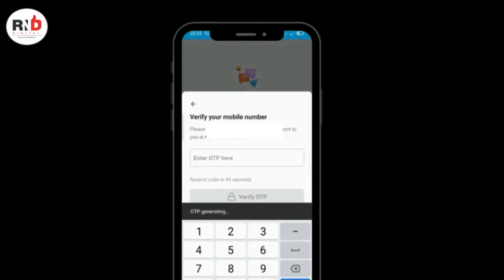How to Rank #1 on Google in 60 Seconds | I Will Rank Your Google My Business Listing Immediately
Mastering Google My Business: Google My Business Online Course in Hindi,
1. Google My Business Mastery

2. Google Business Profile Basic To Intermediate

1. RND Digital Apps

How to Rank #1 on Google in 60 Seconds | I Will  Ranked a Google My Business Listing Immediately

In this video, I will share a simple strategy to rank your site on the top of Google's search results.

🙋‍♂️ Who am I:
I am Banshidhar Jena, a specialist in social media marketing and lead generation. With expertise in video marketing, Google My Business, and digital media, I provide consultancy and training programs for Facebook, Instagram, LinkedIn, local SEO, and Google Ads. My focus is on creating effective strategies using lead magnets, optimized landing pages, and targeted email campaigns to convert potential customers into loyal clients. I help businesses enhance their online visibility through Google My Business and develop comprehensive digital marketing strategies. As a trainer, I equip businesses with the skills to execute successful advertising campaigns and achieve remarkable growth through social media marketing.